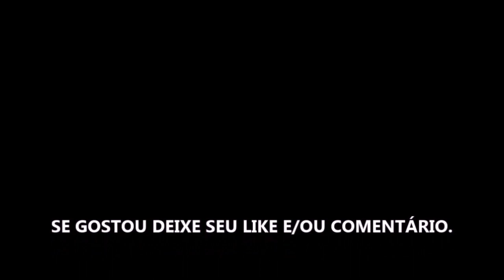À TONA TEMPORADA 1 - SÉRIE 2022 - TRAILER DUBLADO E LEGENDADO NETFLIX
Estreia da temporada 1 dia 28 de Janeiro de 2022 na Netflix.

Fonte: Netflix

Gamertag: MxGamer789
Steam: MxGamer789

TÍTULO: À TONA TEMPORADA 1 - SÉRIE 2022 - TRAILER DUBLADO E LEGENDADO NETFLIX